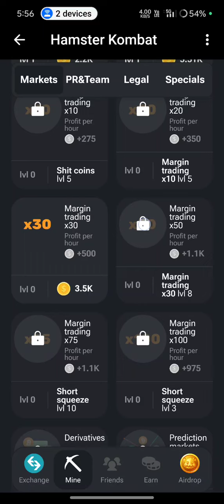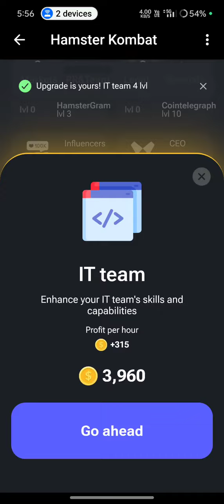😱Today 14/06/2024😱👉 Daily Combo in Hamster Combat earn👉#5000000#coin 😱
Video from gsmallick gsm